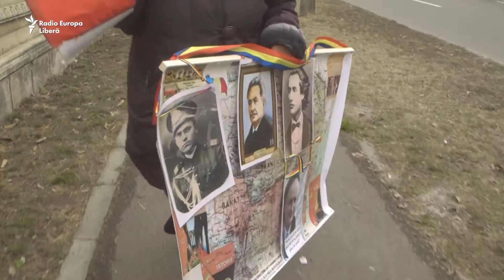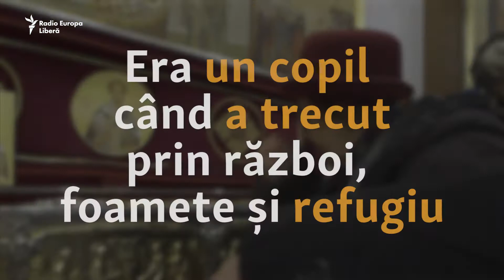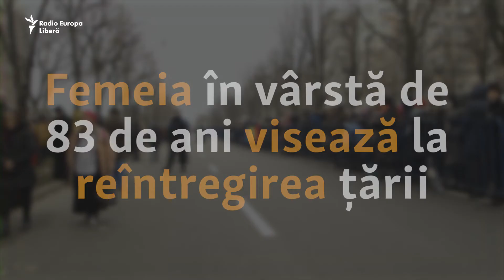„Bem, mâncăm, dansăm pentru unire. Mare laşitate şi făţărnicie...”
În 1944, pe când avea 9 ani, Zinaida Roșu s-a refugiat în România împreună cu familia, din Ismailul ocupat de sovietici. De atunci, femeia visează neîncetat la reintregirea țării.